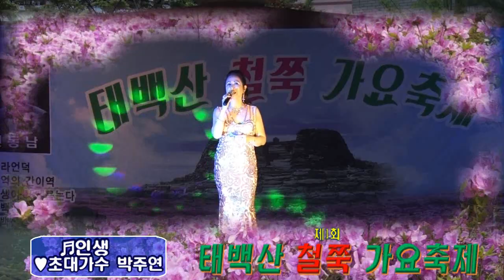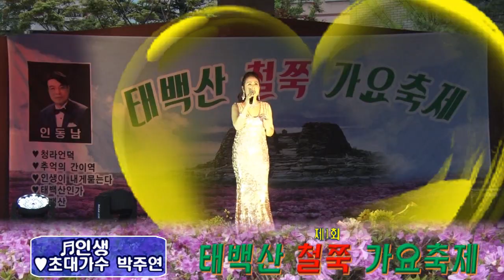초대가수/박주연/인생/제1회 태백산 철쭉 가요축제/영상김감독